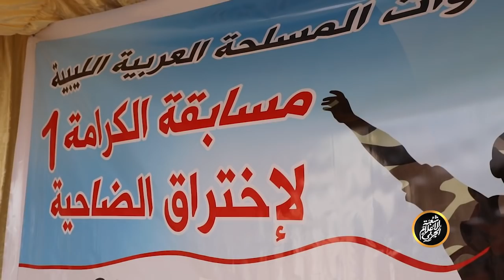القوات المسلحة العربية الليبية .يشاركون في ماراثون الكرامة بتعليمات القائد العام